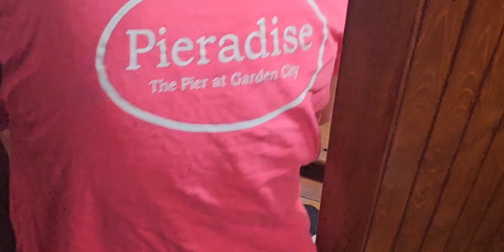SAS S3:E8 Bob's Poop Soup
in this episode Nicole, Omar and Lou attempt to clean the flooded composting toilet on Bob (Bob is the boat).